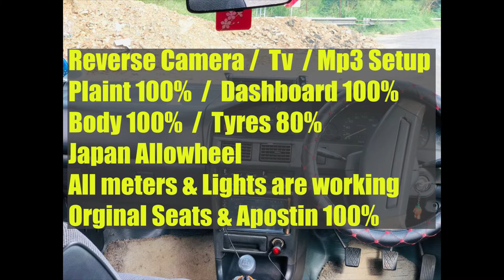ikman lk wahana | vehicle for sale in srilanka| Vahana sale srilanka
Music in this video
Song
Target Fuse
Artist
French Fuse
Album
Target Fuse